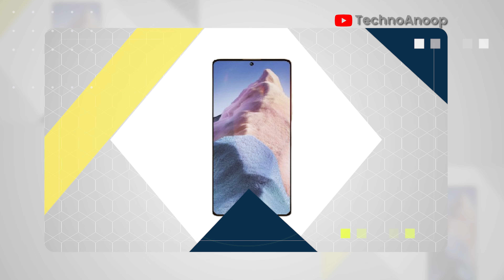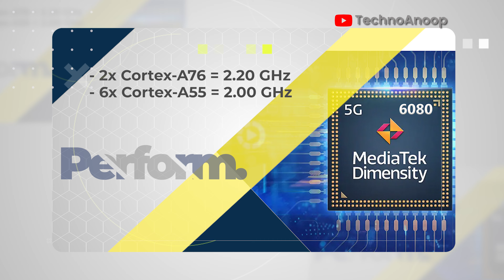Redmi Note 13R Pro - Exclusive First Look with All Specs. Reveal | Redmi Note 13R Pro India Price 🔥🔥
Guys redmi ke taraf se redmi ka new smartphone redmi note 13 series ke under redmi note 13r pro ko india mein most probably december tak launch karne waali hai. Aaj ki video mein redmi note 13r pro exclusive first look, redmi note 13r pro india price details, redmi note 13r pro inda launch detail and redmi note 13r pro specification ke baare mein pata chala hai jo ki aaj ke video mein baat hui hai aur kya redmi note 13r pro ko purchase karna chahiye ya nahi jo meine is video mein bataya hai.
❤️ u Guys

Timestamps 👇

00:00 Redmi Note 13R Pro Intro
00:15 Redmi Note 13R Pro Launch Date
01:13 Redmi Note 13R Pro Built & Design
02:20 Redmi Note 13R Pro Display
03:03 Redmi Note 13R Pro Performance
04:07 Redmi Note 13R Pro Camera
04:49 Redmi Note 13R Pro Battery
05:01 Redmi Note 13R Pro Sensor & Security
05:33 Redmi Note 13R Pro OS
05:45 Redmi Note 13R Pro Variants
06:16 Redmi Note 13R Pro Price

Credit:
Editing & VO: Anoop Chatterjee
Video & Image Source: Tipster

My Gears